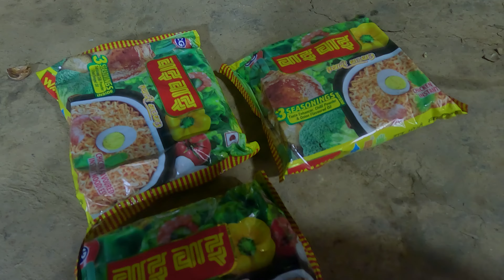surya going to jungle to find chestnuts & laxmi cooks for him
Finding wild chestnuts in the jungle and cooking noodles for snack || Natural village life of Nepal || life in rural Nepal || @VillageEnvironmentNEPAL @nepalivillage9734